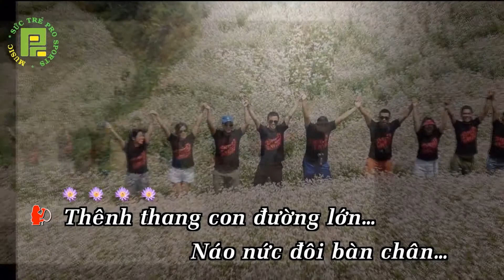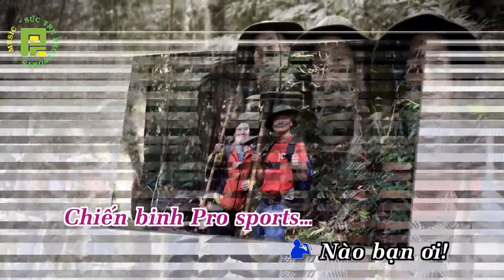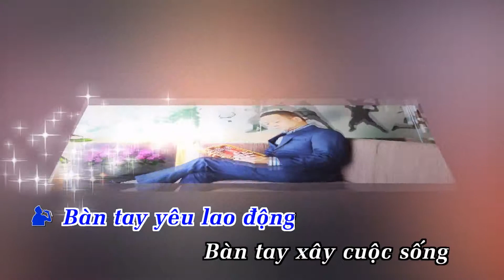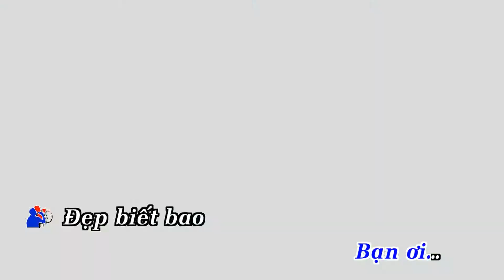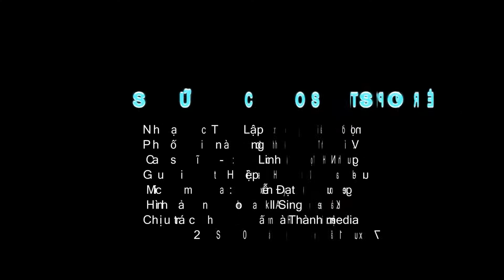Sức Trẻ Pro sports - Music